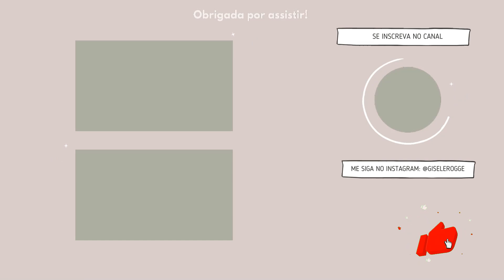VIDEO DE COSTURA - VESTIDO COM PREGA MACHO - passo a passo de como forrar vestido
Tem como nao amar um vestido ou saia com pregas? Se voce é iniciante na costura e tem vontade de aprender a costurar suas proprias roupas esse video ( e esse canal ♥) é pra você.

Olha o que voce vai aprender no video de hoje:

- Como costurar um vestido bem feito
- Como forrar um vestido de forma simples
- Vestido forrado e entretelado
- Como costurar pregas

Pois é ! No video de hoje, vou te mostrar como costurar um vestido com pregas e como forrar um vestido de um jeito simples . Voce pode usar o mesmo passo a passo de modelagem e costura para costurar uma saia de pregas , caso queira. Vai dar certo tambem !

Usei:
- Tecido principal : Crepe Amanda
- Metragem : 1,80
( tecido da @104tecidosonline. Use o cupom GI104 para ganhar desconto em sua compra)

- Tecido forro : Cetim
- Metragem : 0,50 centimentos

- Entretela : de malha
• CURSO GUIA PRATICO DE MANUSEIO DA ULTRALOCK •
Aprenda a manusear sua ultralock e usar todas as funções que sua maquina oferece. Clique aqui e saiba mais

GANHE 10% DE DECONTO EM TODO SITE DA SINGER USANDO O CUPOM '' DOJEITINHODAGI'' NA HORA DA COMPRA . acesse

Obrigada por assistirem, espero que através dos videos você possa aprender coisas novas ♥ Se quiser apoiar meu trabalho, demostre sua gratidão curtindo o video, comentando e compartilhando o canal em suas redes sociais.
Juntas somos mais fortes.
Com amor, Gi